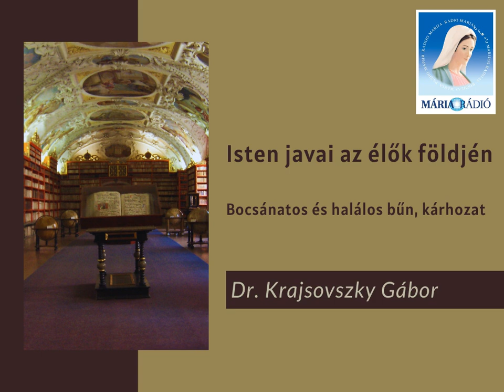Dr. Krajsovszky Gábor: Bocsánatos és halálos bűn, kárhozat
7. adás 1. rész - Bocsánatos és halálos bűn, kárhozat.